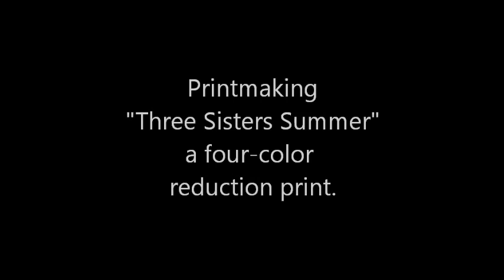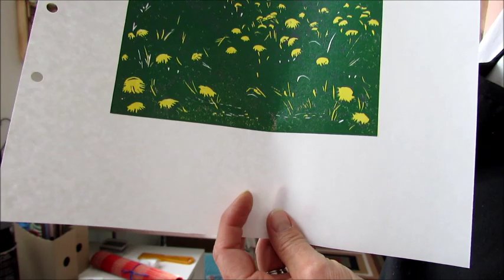LINDA COTE Three Sisters Art Print, Linocut Reduction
A brief overview of my multi-layer hand-pulled reduction linocut print featuring Canmore Alberta's iconic mountain range. This video is made for demonstrations at art shows, so there is no music, but stay tuned for a series of videos where I will discuss the making of this color art print.